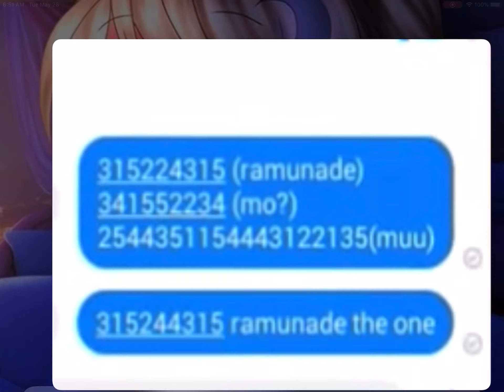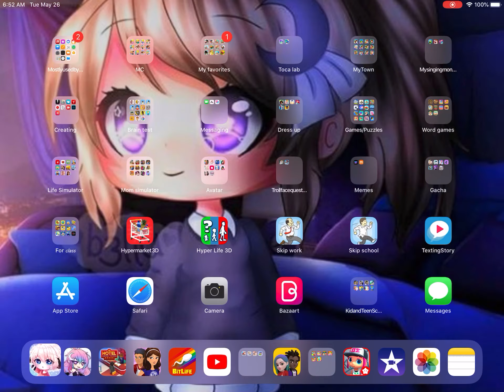Gachaaaa finding m o (faiiiild 4 m u u)